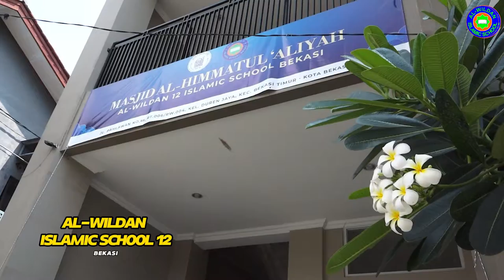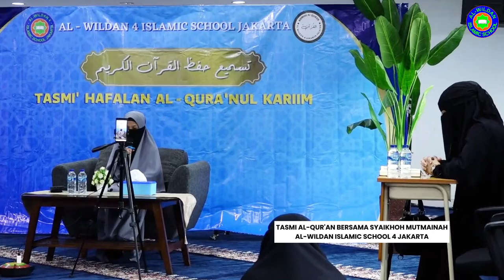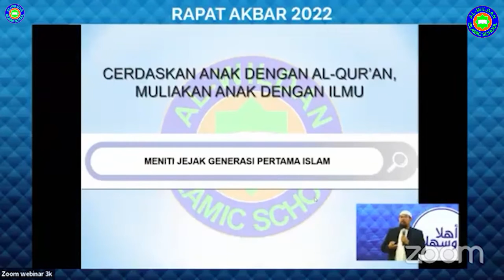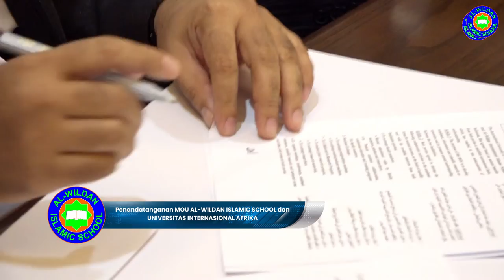AL-WILDAN ISLAMIC SCHOOL Profile 2023